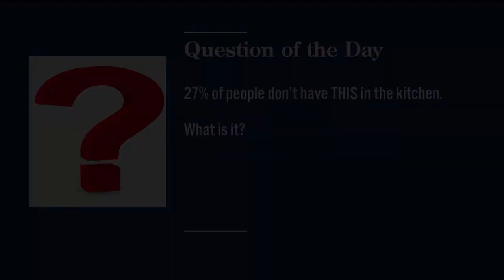Dougie Almeida Headlines Goonies's Comedy